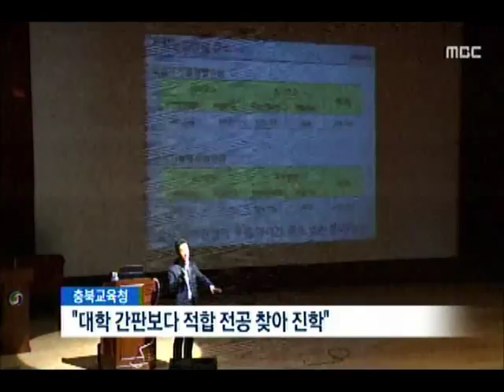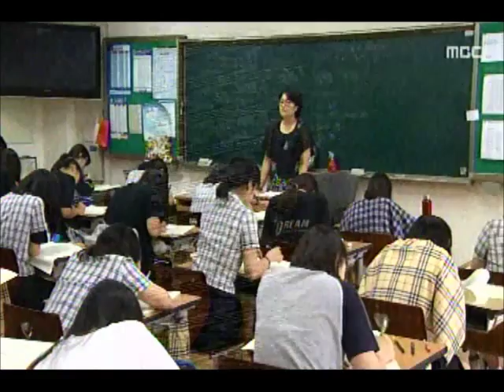[청주MBC뉴스] 주요 대학 진학 급감..학력 저하 논란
◀앵커▶
 충북 학생들의 주요 대학 진학률이
급감한 것으로 드러났습니다.
 하위권도 늘면서 학력 저하 논란이
커지고 있습니다. 김영일 기자입니다.
           ◀ＥＮＤ▶

           ◀ＶＣＲ▶
 올해 서울대에 합격한
충북 고등학생은 65명,

 지난해보다는 3명,
2년 전보다는 25명이나 줄었습니다.

 서울대를 제외한 8개 주요 대학 합격자도
482명으로 지난해보다 10% 이상 줄었습니다.

(C/G) 지난 2012년 이후 꾸준히
상승세를 보이던 주요 대학 진학률이
올들어 갑자기 뚝 떨어진 겁니다.//

 공교롭게 진보교육감 취임 이후 학력이
떨어지며 논란에 불을 지피고 있습니다.

           ◀ＩＮＴ▶
       김양희/충북도의원
       "교육 정책 문제"

 이에 대해 충청북도교육청은
상위권 학생들이 의대와 약대 등 직업을
고려한 학과 선택이 늘면서 상대적으로
일부 대학 진학률이 떨어졌을 뿐이라며
다른 해석을 내놓고 있습니다.

           ◀ＩＮＴ▶
     장원숙/충북교육청 장학사
      "학과 중심 진학 원인"

 하지만 의대와 약대 선호가
어제 오늘의 일이 아닌데다
국가수준 학업성취도 평가에서도
충북의 기초학력 미달 학생비율도
꾸준히 높아지고 있습니다.

(S/U)
 물론 일부 대학 합격자 수가
충북의 전체 학력 수준을 나타낸다고는
할 수 없습니다.그렇다고 입시 성과를
무시할 수도 없어 충북의 학력 저하에
대한 우려는 계속 높아지고 있습니다.